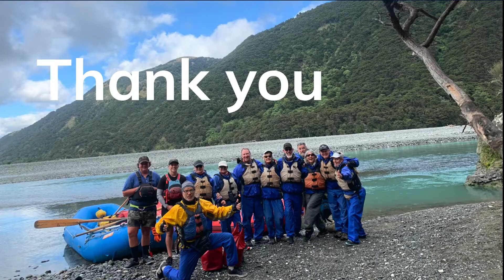Clarence River Rafting 3 Days March 2022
Rafting the Clarence river  3 Days package with Clarence River Rafting kaikoura / March 2022